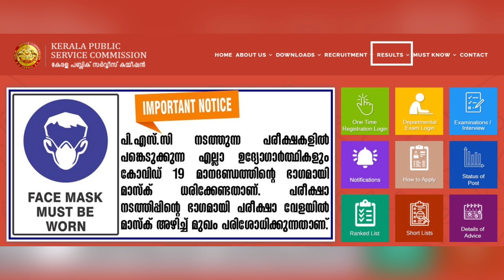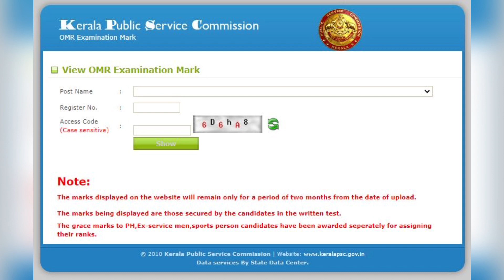How to check Kerala PSC Exam Score | LDC LGS 10th level preliminary Exam Mark | PSC Learning App